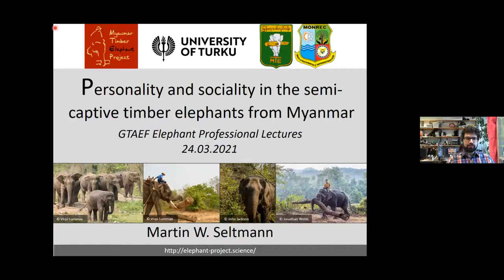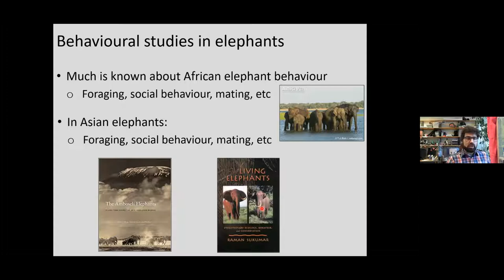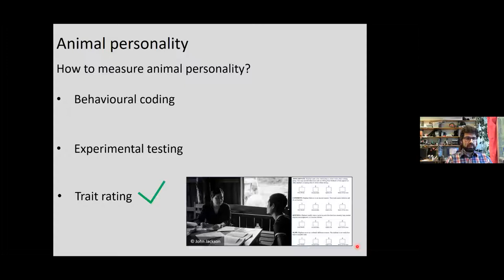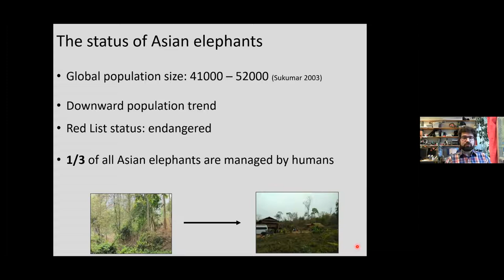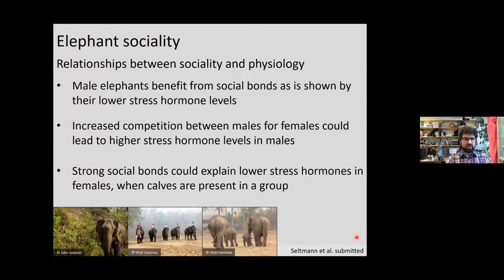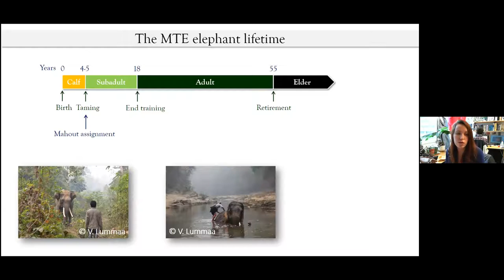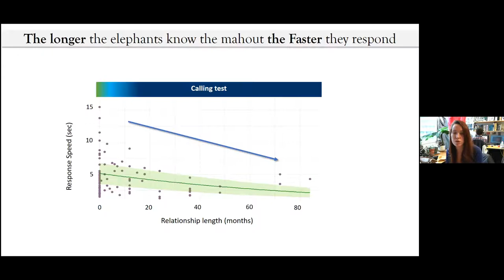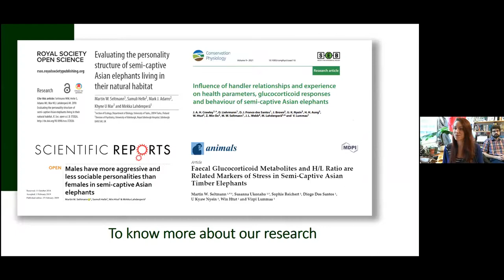Personality & Sociality in Semi-Captive Timber Elephants from Myanmar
Océane Lierhmann & Martin Seltman from Myanmar Timber Elephant Project & University of Turku give us a fascinating insight into elephants in Myanmar and their relationships with one another and with their mahouts.